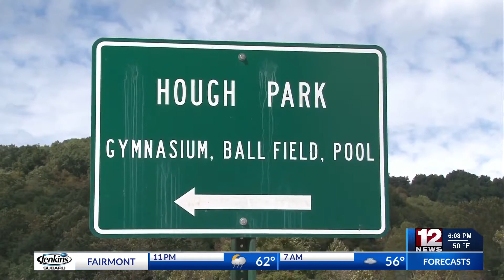Plans laid out for $2 million community pool renovations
The City of Mannington plans to make improvements to their community pool in Hough Park.